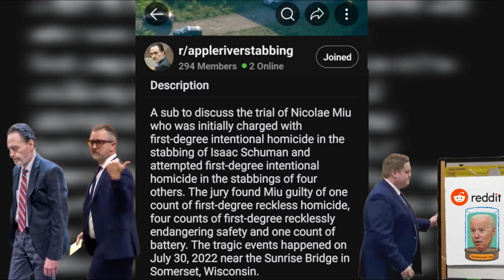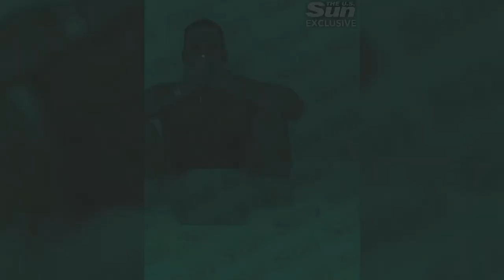Apple River Stabbing Trial: "He Looked Demonic"